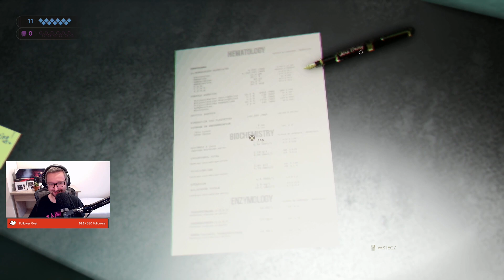Let's Play Vampire The Masquerade: Swansong - Epizod 4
Nowa gierka z serii Vampire The Masquerade, ale czy to jest to na co czekaliśmy? Czy to kolejny zapychacz przed Bloodline 2? 🤔